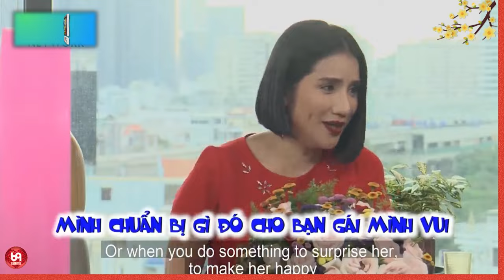Cười Banh Nóc Với Món Quà Đầy Bất Ngờ Mà Tớ Tặng Cậu !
HAT_172
69 Cách Yêu là trang cập nhật những chương trình hẹn hò, ghép đôi, mai mối hot nhất hiện nay BẠN MUỐN HẸN HÒ, HẸN ĂN TRƯA, VỢ CHỒNG SON, YÊU LÀ CƯỚI, MAI MỐI CÙNG NGƯỜI LẠ